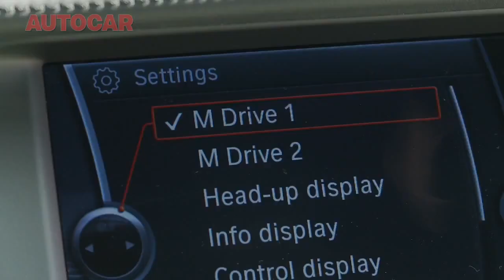Autocar UK Reviews the new BMW M5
geil auto